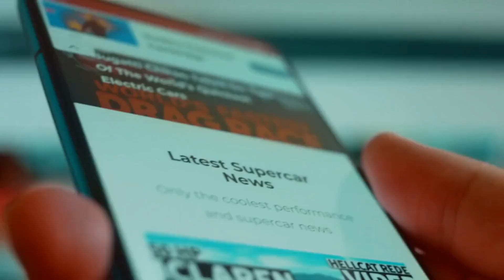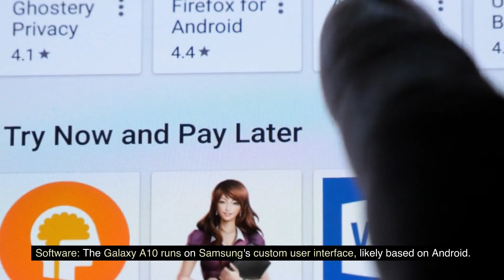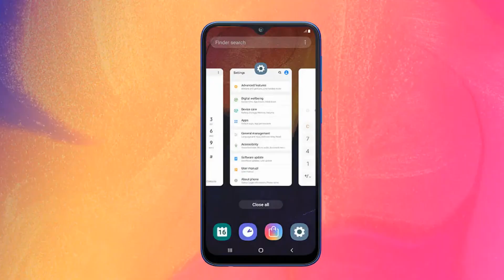Samsung Galaxy A10 Review - Bulk Mobiles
**SOCIALS**
Facebook: Bulk Mobiles UK
X: @bulk_mobiles